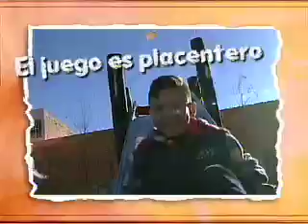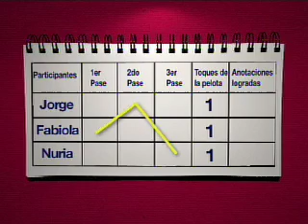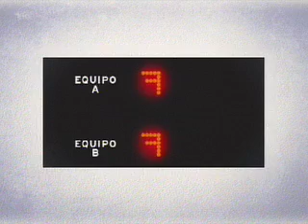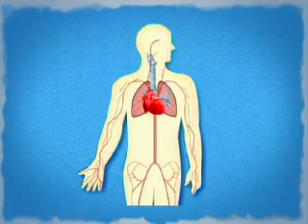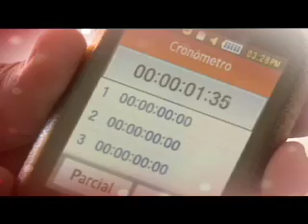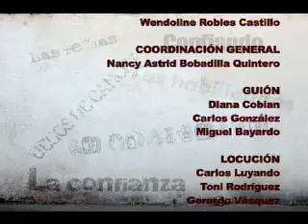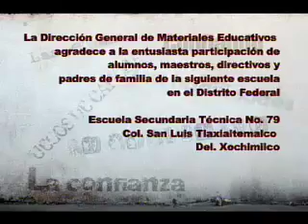EDUCACION FISICA II EVALUACION BLOQUE II